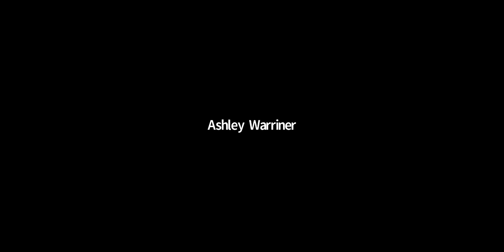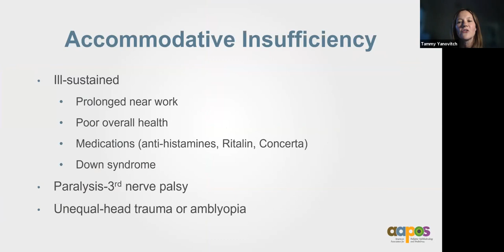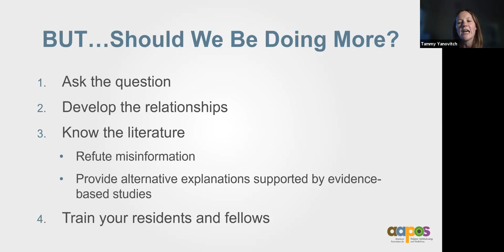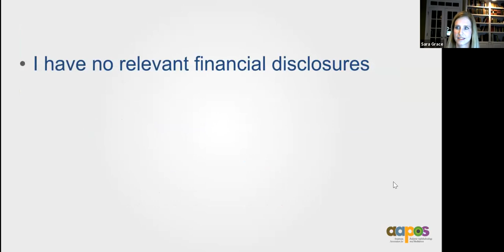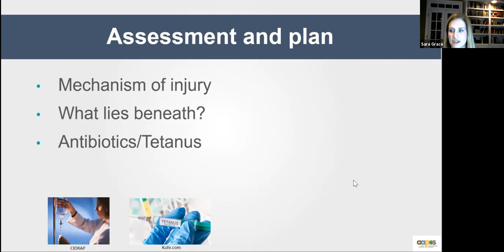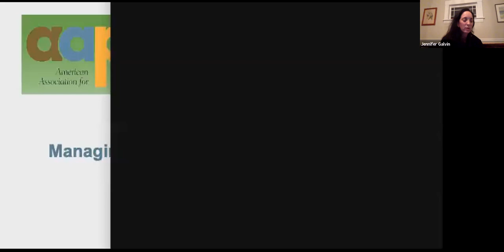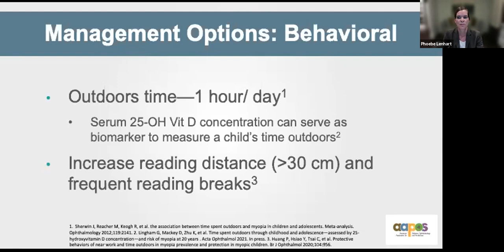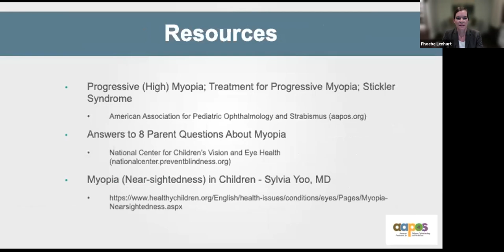AAPOS October Webinar